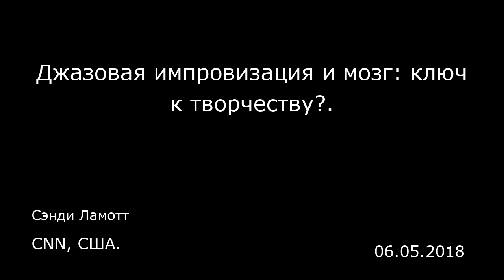Джазовая импровизация и мозг: ключ к творчеству?. CNN, США.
Джазовая импровизация и мозг: ключ к творчеству?.
CNN, США.
Сэнди Ламотт
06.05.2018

Пальцы слегка касаются клавиш и вот-вот начнут играть. Труба поднимается к губам. В воздухе наготове застыли барабанные палочки. Начинается импровизация, и джазовая группа мгновенно создает музыкальную композицию, которую никто никогда раньше не слышал.  Когда каждый инструмент подхватывает мелодию, песня преображается — и как это получается, не понимает даже сам музыкант.  Легендарный джазовый трубач Майлз Дэвис (Miles Davis) говорил об этом так: «Сначала я это сыграю, а потом расскажу, что это такое». Для нейробиолога, доктора Чарльза Лимба (Charles Limb), джаз — это абсолютное творчество в действии.  «Когда слышишь хороший джаз — вроде того, какой исполняет Джон Колтрейн (John Coltrane) или Майлз Дэвис — в нем есть ошеломляющее качество, то, что называют "звуком неожиданности", — говорит Лимб. — И тогда думаешь про себя: "Надо же! Это не просто феноменальная музыка, это феноменальная нейробиология″».  Может ли джазовая импровизация быть ключом к пониманию того, каким образом мозг придумывает, сочиняет, изобретает? Можно ли эту творческую деятельность изучать? Сам Лимб, как опытный джазовый музыкант, был для этого проекта идеальным ученым.  «Я всегда на интуитивном уровне понимал, что творческий процесс во время джазовой импровизации очень отличается от процесса запоминания, — объясняет он. — Это сразу видно, когда играешь».  Он решил попросить джазовых музыкантов сыграть заученную песню в процессе МРТ-сканирования их мозга. Затем он предложил им немного «поимпровизировать»...